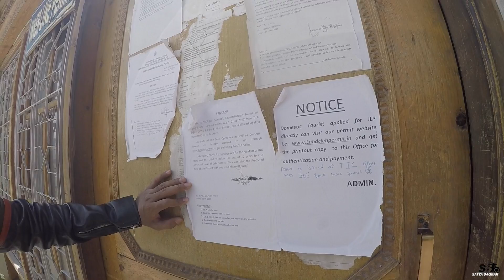A chill day in Leh | Epi-4 | ft. MSK VLOGS | 2017